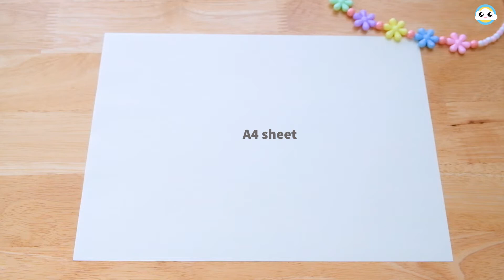DIY file folder | Origami file folder making | DIY paper crafts ideas | origami wallet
Hi guys!  Today I'm going to show you how to make origami  easy  . Very easy and cute! I hope you like it! 😊

Kisses 💋💋💋